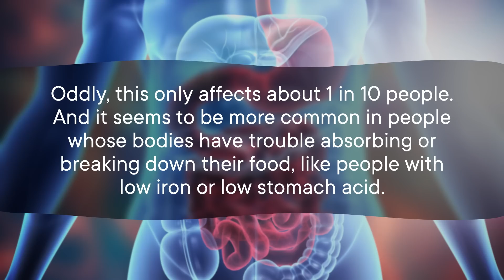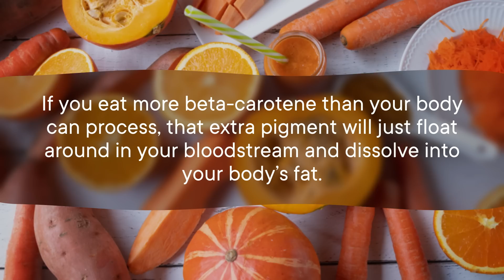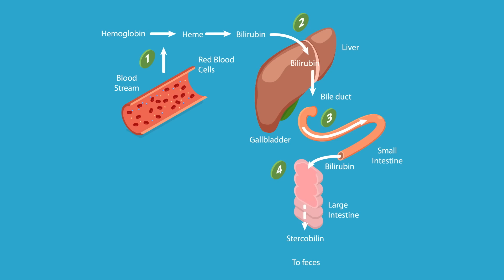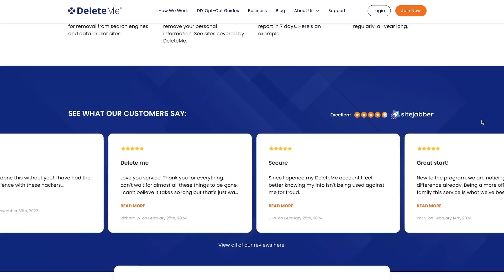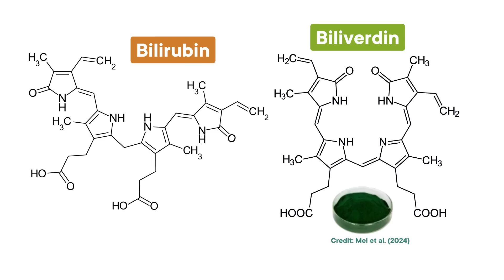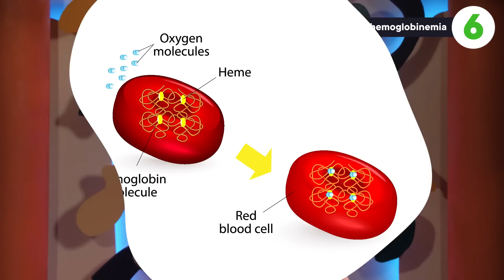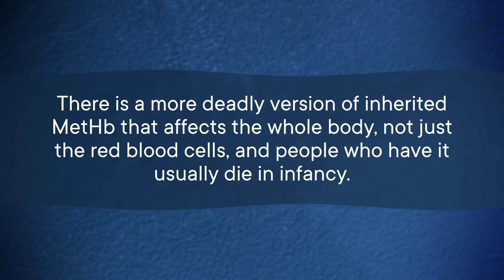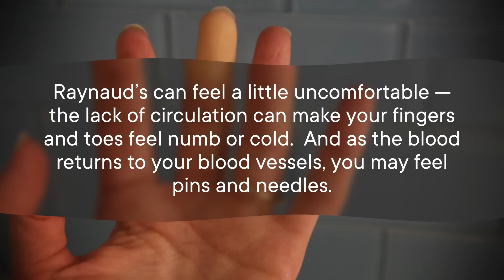7 Ways Humans Change Color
We're all used to our bodies being more or less the color they always are. But there are a few different medical reason you may be seeing rainbow in the mirror, from benign to medically concerning. Here's just some of the reasons that you might see yourself turn Technicolor!

Correction:
5:42  We said copper oxide is green, which isn't quite right. Copper oxide is black or brown and can react with CO2 to make copper carbonate, which is green.